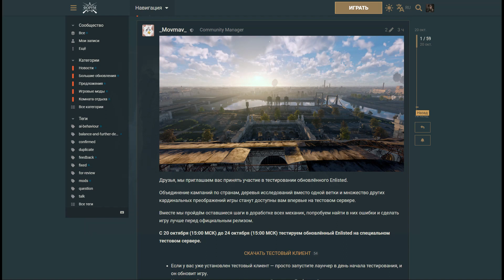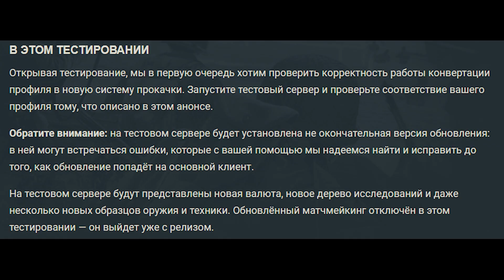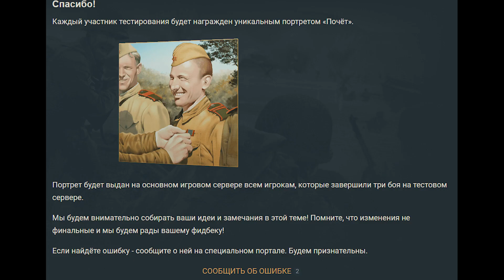Тест Сервер с ОБЪЕДИНЕНИЕМ КАМПАНИЙ I Новости Enlisted